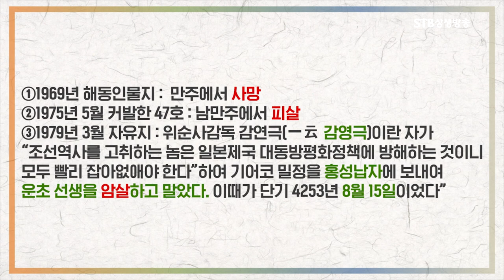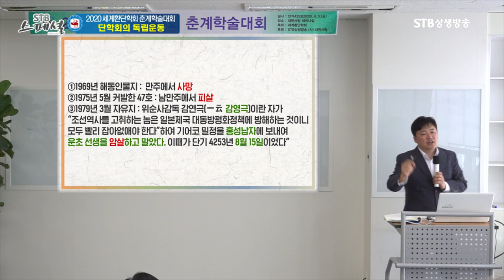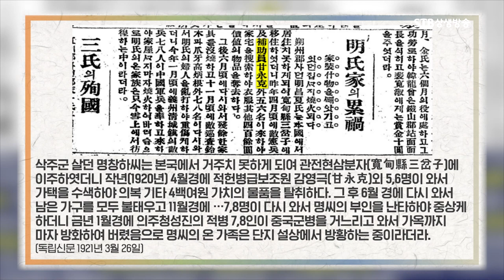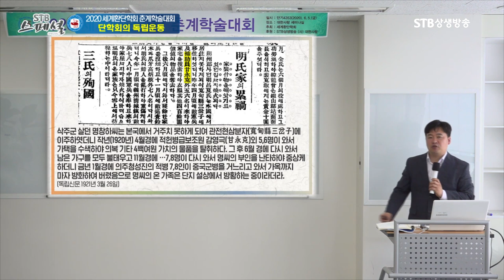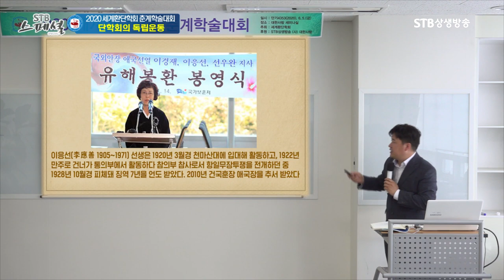독립운동가 계연수, 악독한 밀정 감영극에게 살해당하다ㅣ목격자는 14세의 소년통신원 이유립ㅣSTB상생방송